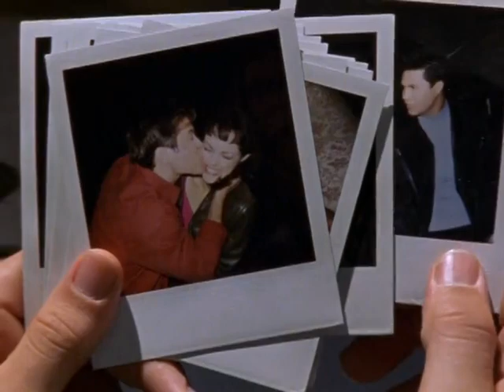Power Rangers Força Do Tempo - Episódio 29 - Lutando Contra o Destino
Lutando Contra o Destino
Power Rangers: Força do Tempo: Episódio 29
Imagem de miniatura
Os jovens, especialmente Jen, se surpreendem ao ver Alex, porque acreditavam que Ransik o assassinou. Adverte que suas ações em 2001 causam grandes mudanças no futuro e voltou para ocupar seu lugar como Ranger Vermelho.
Mostrar: Power Rangers: Força do Tempo
Data de emissão: 25 de agosto de 2001
Número do episódio: 29
Número da temporada: 1